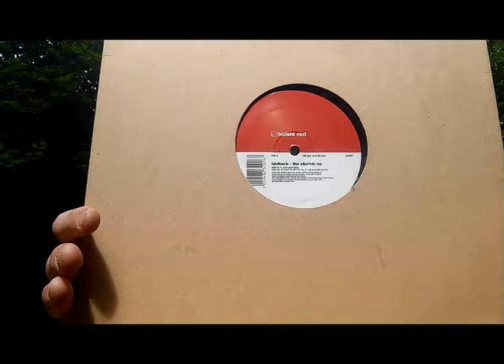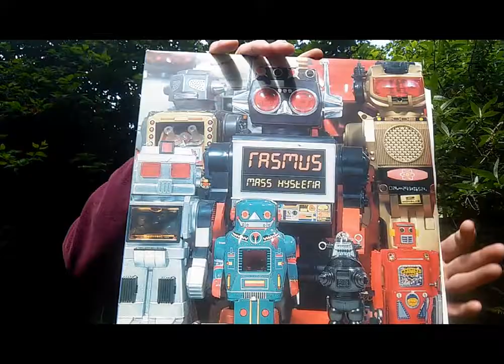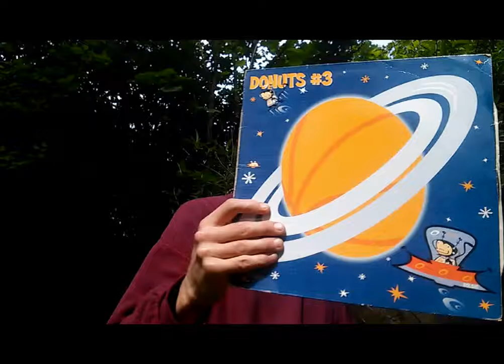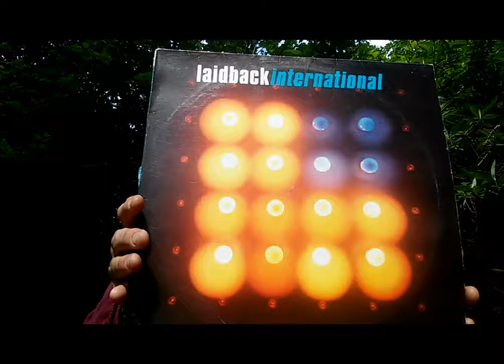Bolshi Vinyl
Bolshi vinyl history no sound on recording so I put 'Lettuce Runaway' on it.